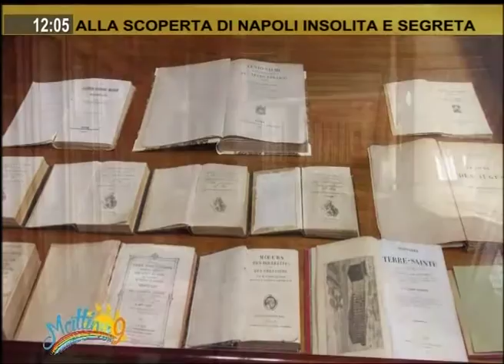Mattina 9 - Alla scoperta di Napoli insolita e segreta - Puntata del 06/05/2016